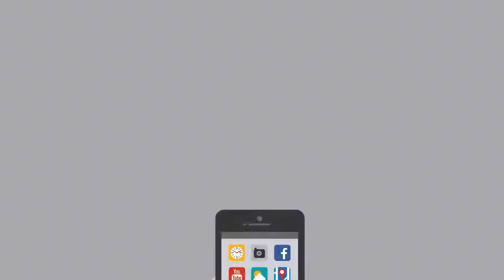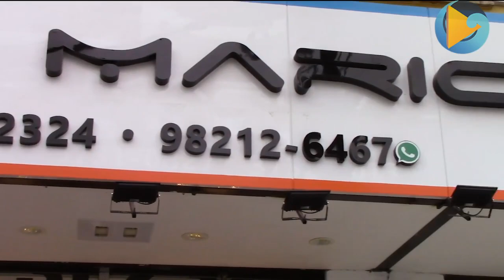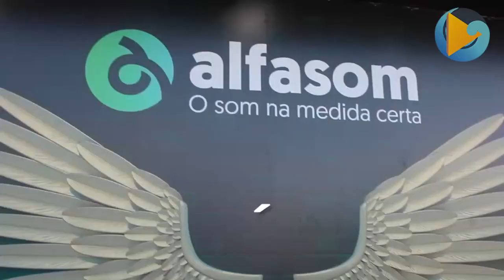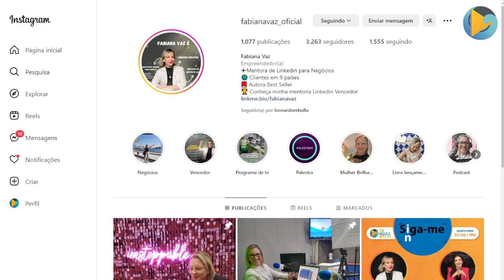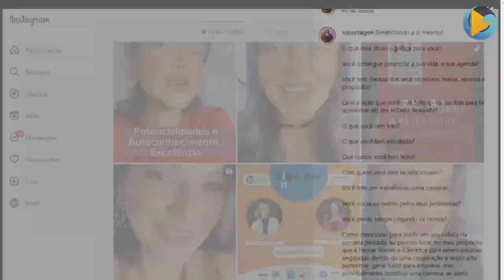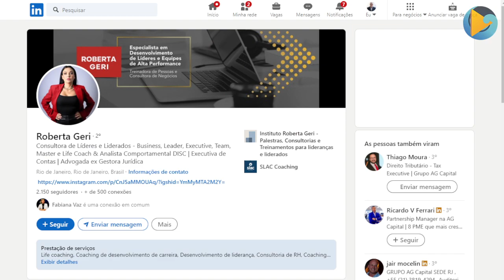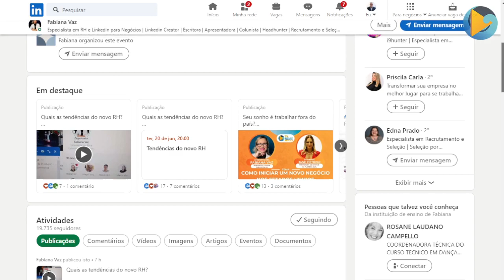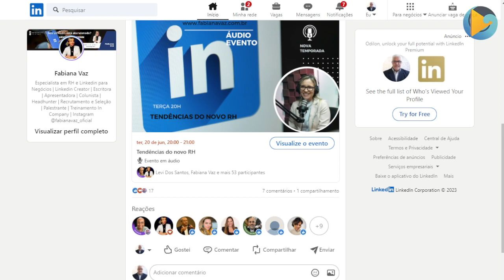GERENCIANDO A SI MESMO | SIGA-ME | FABIANA VAZ E ROBERTA GERI | TV ONDAS PLAY